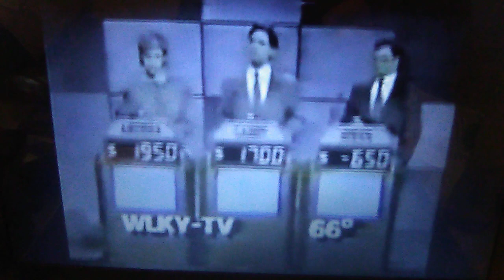Steve Weisburg Gets Dismissed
Steve Weisburg tried really hard, but it wasn't enough.